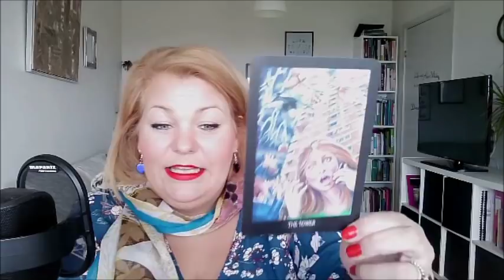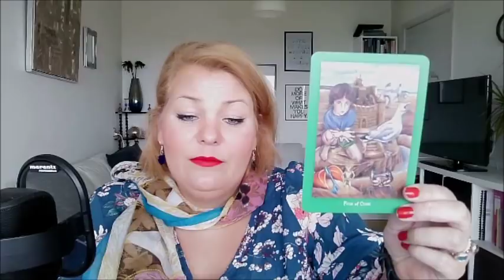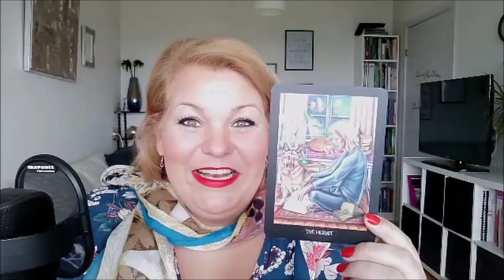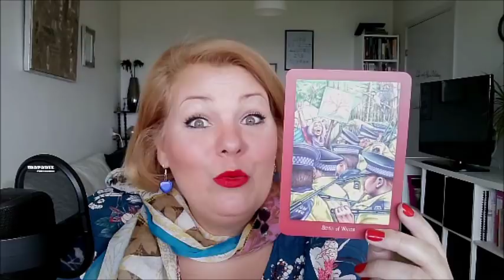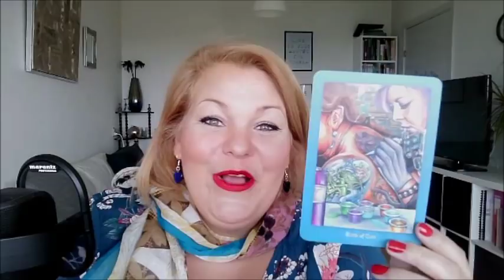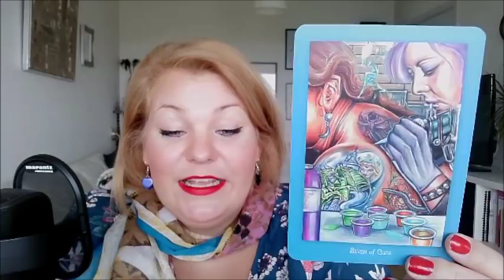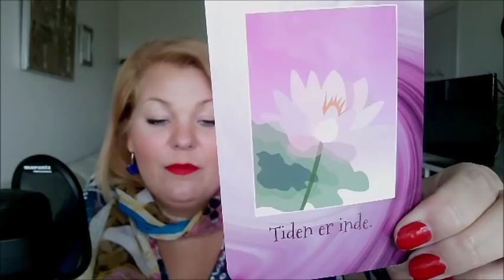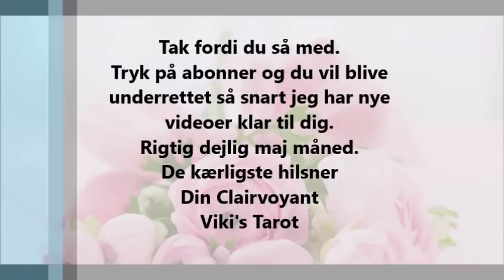Jomfru maj 2019 En demostration og en konflikt fører en sejer med sig